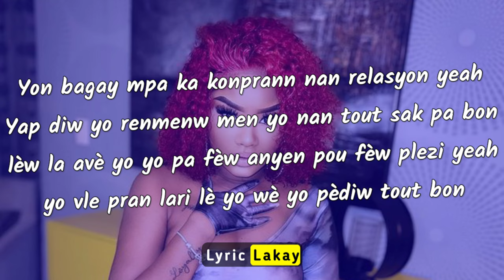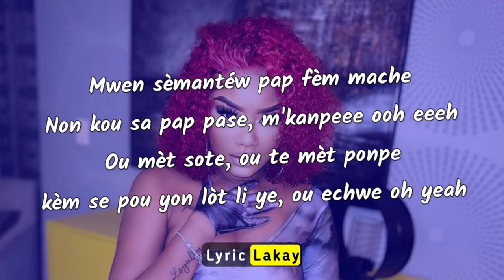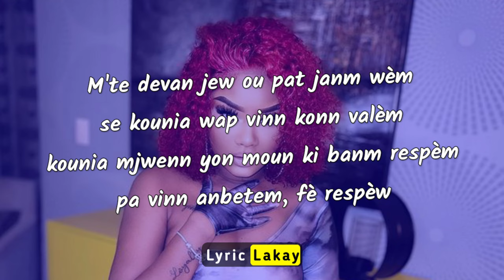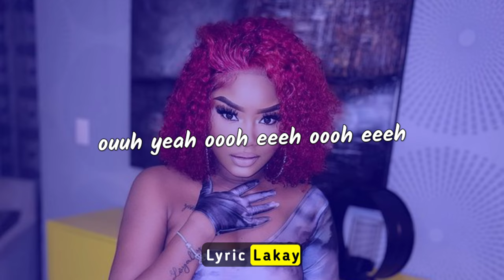Vanessa Désire - Mpap tounen (video lyrics)🎵